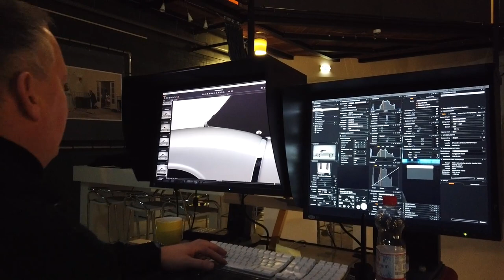Fiat 1200 TV Spider 1958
Making of autoshoot - Fiat 1200 TV Spider 1958.
Concorso d'eleganza villa d'este 2019.
John Geven Studio's - Loet van Eijndhoven